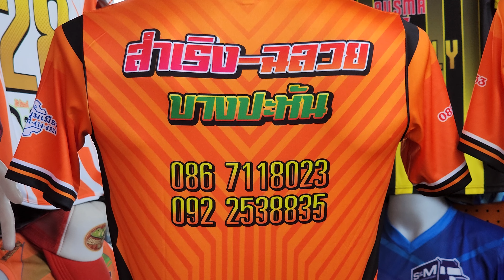เสื้อตลาดนัด เสื้อแม่ค้าพร้อมโลโก้ร้าน สั่งทำเสื้อทีมสีส้ม